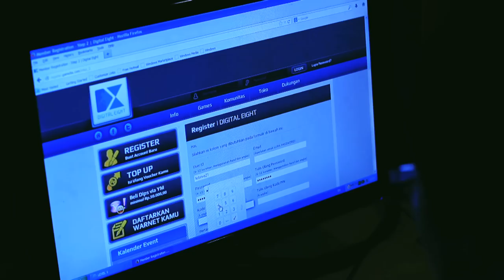Liputan Rusty Hearts Indonesia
Kompilasi video Liputan Rusty Hearts Indonesia. Press Conference, Seven Eleven event & Interview Ge Pamungkas.